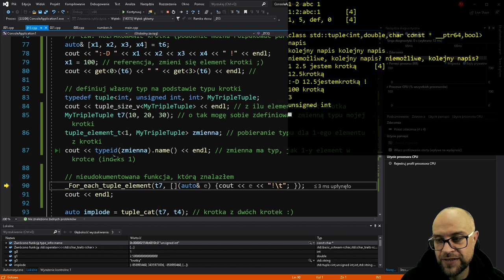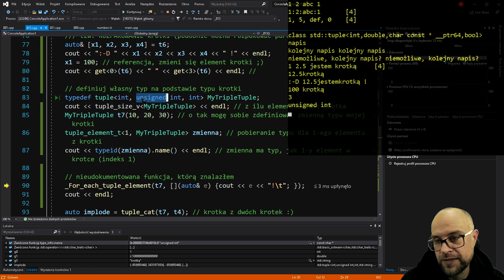C++ Aktualizacja. Odc. 7. Krotka. [1/2]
Krotka, część 1/2.